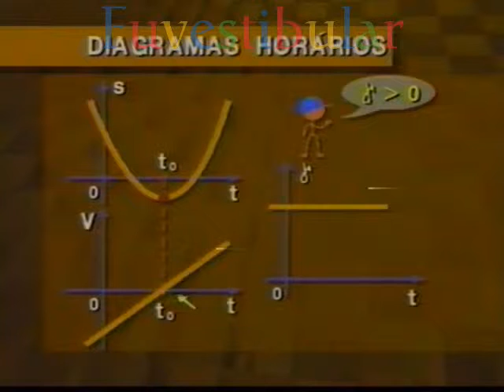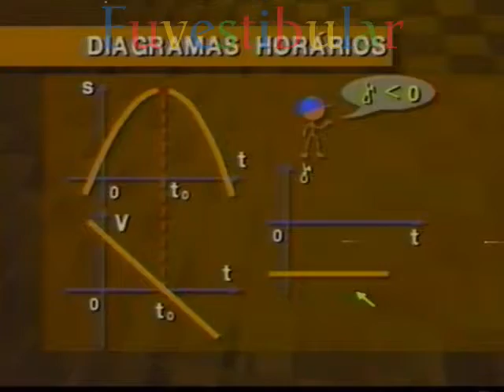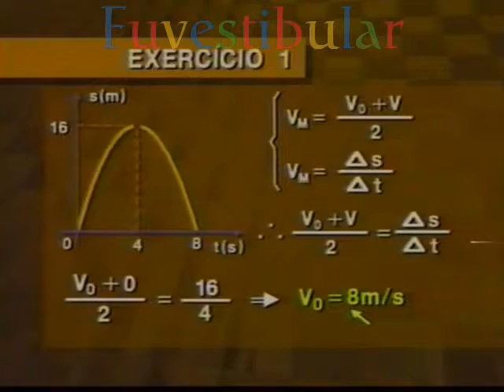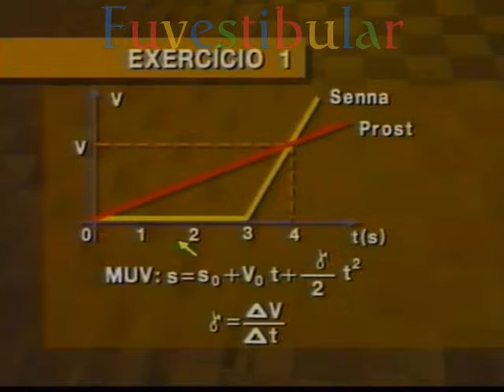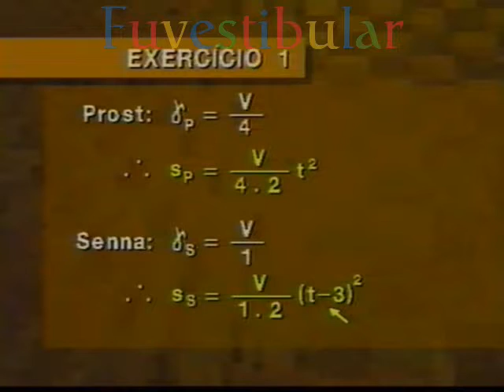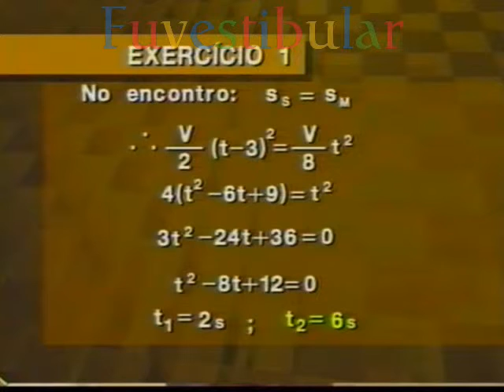8 Gráficos e Propriedades do MUV - Física Vestibulando Digital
Gráficos e Propriedades do MUV: Vídeo aula 8 de 18 de Física (Mecânica: Cinemática) do curso vestibulando digital ☛

☛ Dê um "Gostei" a este vídeo se apreciou seu conteúdo ✓ ☒

✍ Comente seus pensamentos sobre esta vídeo aula e agregue ao seu conteúdo ajudando outras pessoas!

❤ Compartilhe Conhecimento: Utilize o compartilhamento do youtube e Deixe que os seus amigos que poderiam se beneficiar com este conteúdo o conheçam!

Cinemática (do grego κινημα, movimento) é o ramo da física que se ocupa da descrição dos movimentos dos corpos, sem se preocupar com a análise de suas causas (Dinâmica). Geralmente trabalha-se aqui com partículas ou pontos materiais, corpos em que todos os seus pontos se movem de maneira igual e em que são desprezadas suas dimensões em relação ao problema.